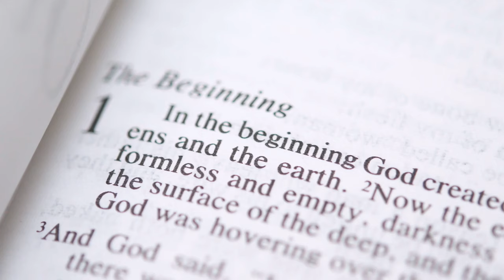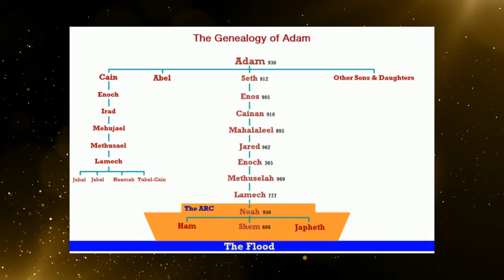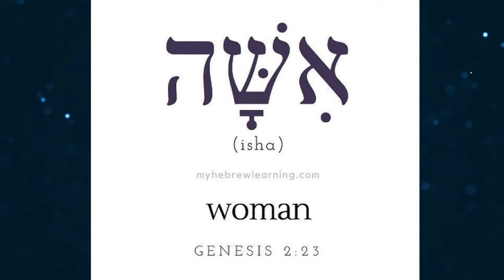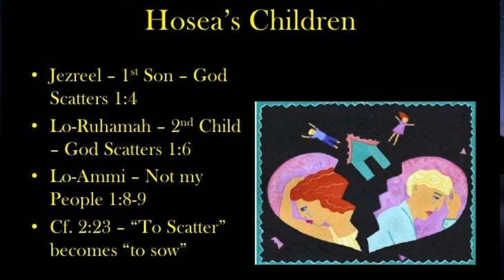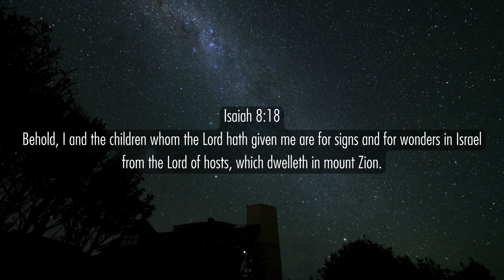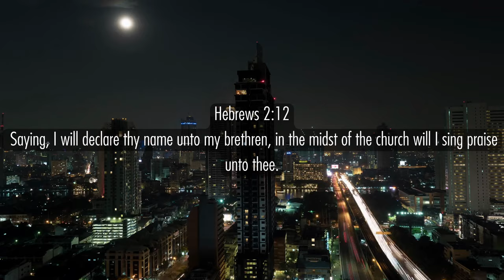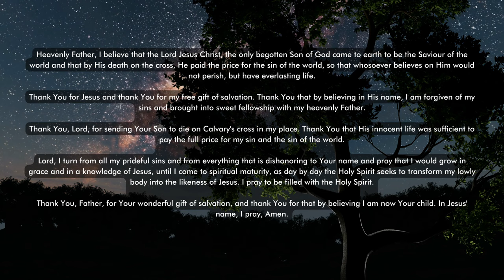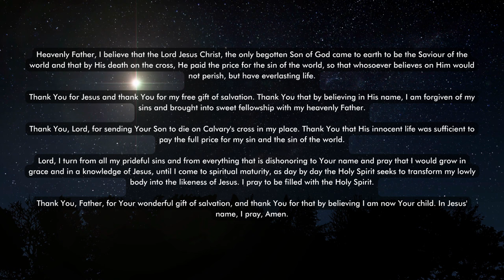Deliverance Of Demons! (Ending Will Make You Cry) Charles Lawson 2022 | Sermon Jam | Prophetic Word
Are demons real? Find out... A sermon by Charles Lawson that everyone needs to hear in 2022! As we are living in the last days; please share with all your loved ones and the lost. May our Lord Jesus Christ bless you all!

If you would like to support this ministry (It helps us to make future videos)

May our Lord Jesus Christ bless you all abundantly!